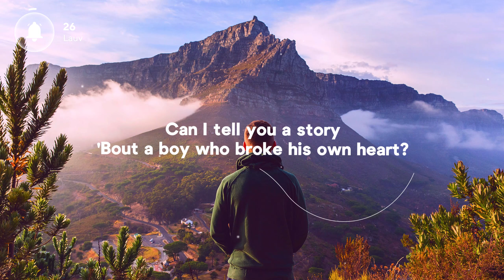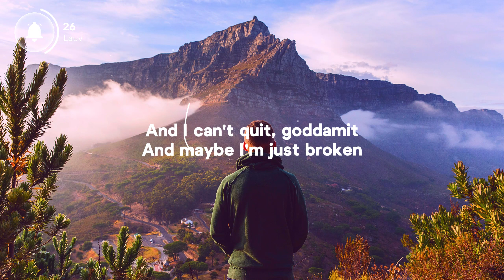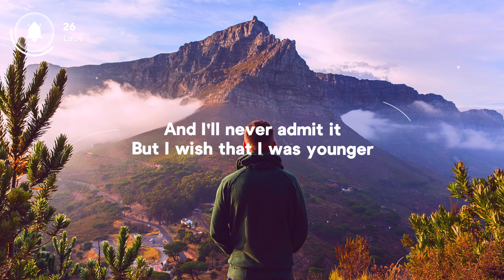Lauv - 26 (Lyrics)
[Verse 1]
Can I tell you a story
About a boy who broke his own heart?
And he always blamed everybody else
But the truth is that he did it to himself
Made a couple songs and they got big
And thought that he could do whatever he wanted
But it all left him with a hole in his heart

[Pre-Chorus]
Ooh-ooh-ooh
Money buys you happiness
But, ooh-ooh-ooh
Doesn't buy you time

[Chorus]
The more that I get older
The less I wanna be sober
And I can't quit, goddamn it
And maybe I'm just broken
And I'll never admit it
But I wish that I was younger
Yeah, twenty-six and rich
How the hell did it come to this?

[Verse 2]
And I wish I could tell you
That everything is perfect, but it's not
I was staring at the ceiling for, like, ten days
But I'm pretty sure that I forgot
What it's like to be a person that doesn't think
That everything he does just sucks
Oh, it's a perfect world until it's not

[Pre-Chorus]
Ooh-ooh-ooh